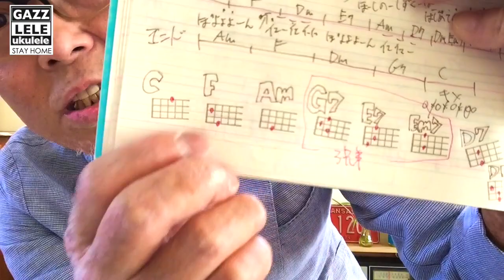「ぼよよん行進曲」かんたんウクレレ弾いて歌おう！お兄さんお姉さん中西圭三さんと一緒 コロナに負けるなー！【超かんたん版 コード&レッスン付アーカイブUP】家で一緒にやってみよう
・初心者Ver 3:53